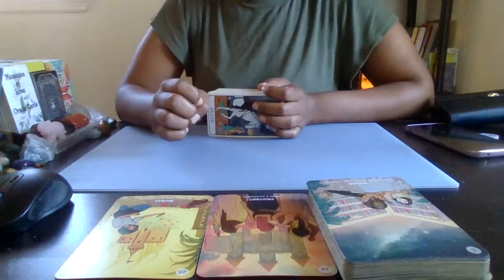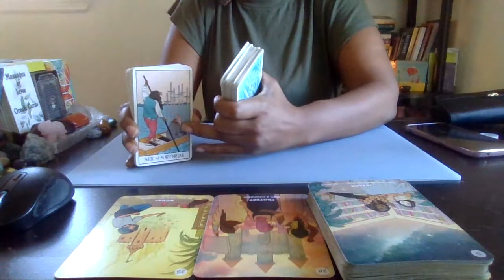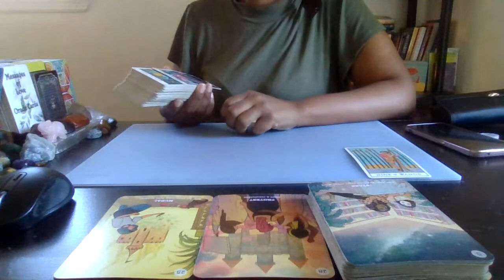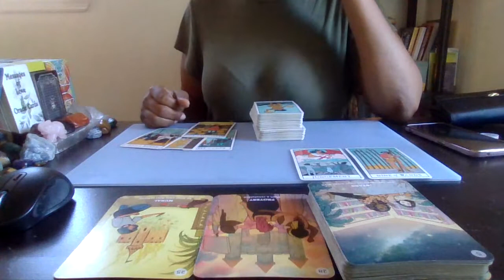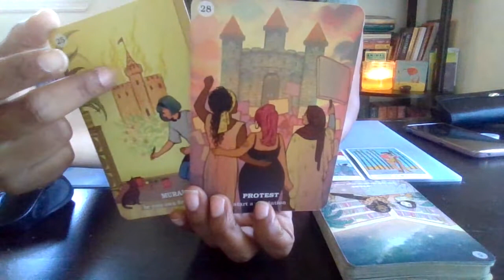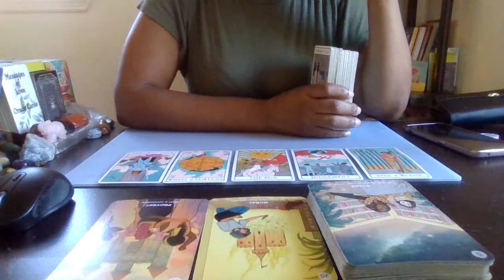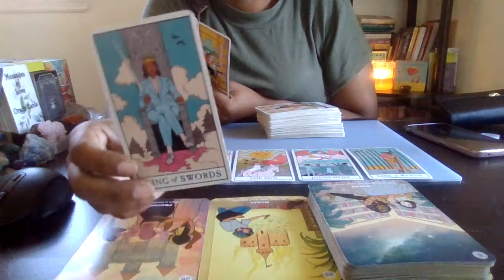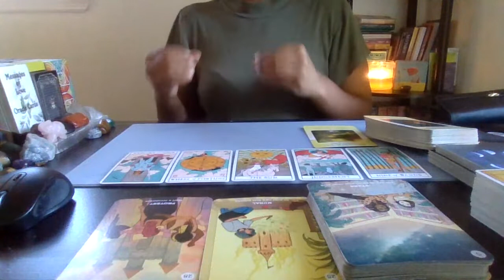Message From Spirit: Its Time To Shake SH*T Up... Just Like That.!!